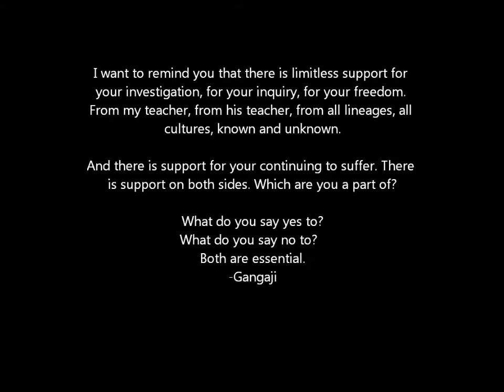Where is heaven?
saying yes to "what is" just means allowing the shape of this moment to be as it is.  It doesn't mean condoning the horror, or agreeing to participate or support the human messmaking... it's just an acknowledgement that fighting with the shape of the present moment is insane.